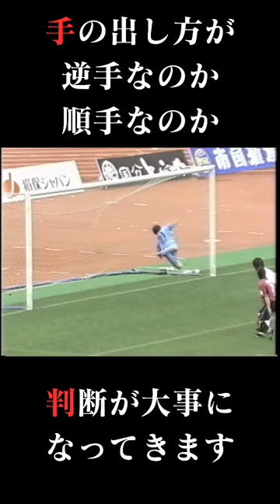高木義成 高木式gkメソッド ゴールキーパー サッカー gk 高木式gkトレーニング セービング